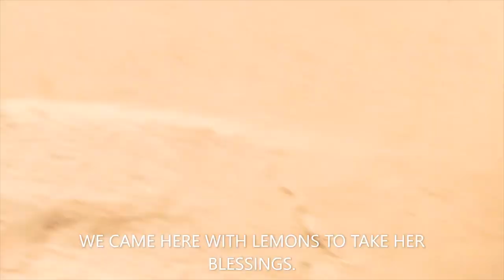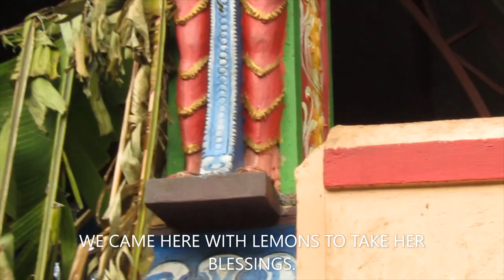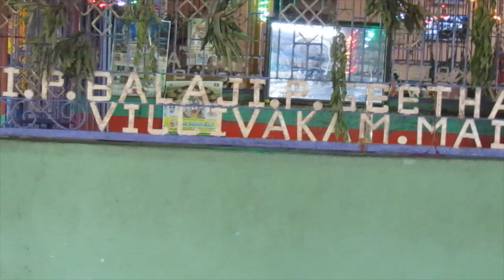SRI ANJERAMMA TEMPLE very powerful goddess only 50 minutes from Tirupathi